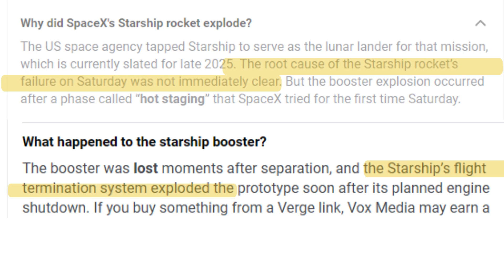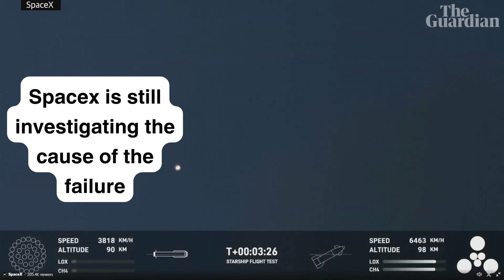Why SpaceX's Starship Booster Exploded on November 18, 2023?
On November 18, 2023, the world watched in awe as SpaceX's Starship, the most powerful rocket ever built, soared into the sky. But just minutes after liftoff, the booster, the rocket's first stage, exploded in a spectacular fireball. This catastrophic event sent shockwaves through the space industry, leaving many wondering what caused the failure and what it means for the future of Starship.

Join us as we delve into the details of this incident, exploring the possible causes of the explosion and examining the challenges SpaceX faces in overcoming this setback. We'll analyze SpaceX's official statements and gather insights from industry experts to provide a comprehensive understanding of this critical event.

 SpaceX, Starship, Booster, Explosion, Failure, Cause, Investigation, Challenge, Future

 SpaceX, Space Exploration, Rocket Science, Aerospace Engineering, Technology, Science, Investigation, Failure Analysis, Future of Spaceflight